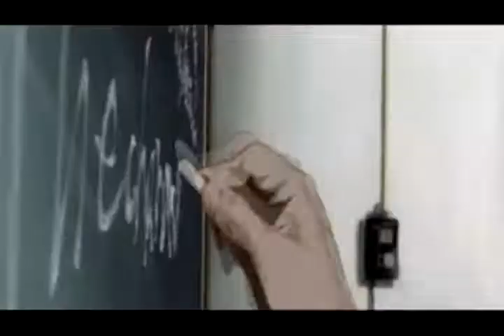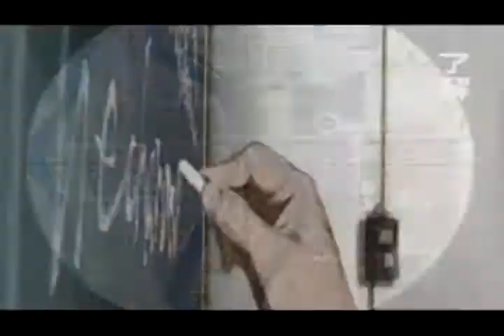Ender - Als nous amos.mp4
"Als nous amos" by Ender, from album "Trangressió Verbal".
Video by Dr.Nitrofoska.
Valencia, Spain. Jan 2012